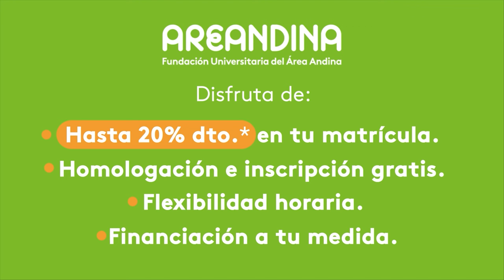SILVESTRE DANGOND DESPIDIÓ A OMAR GELES CON LA CANCIÓN A BLANCO Y NEGRO